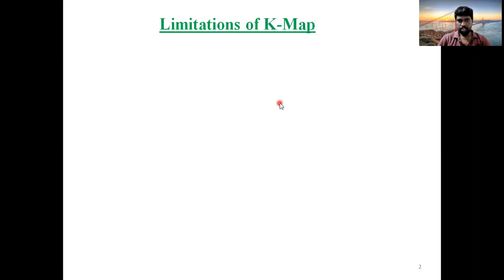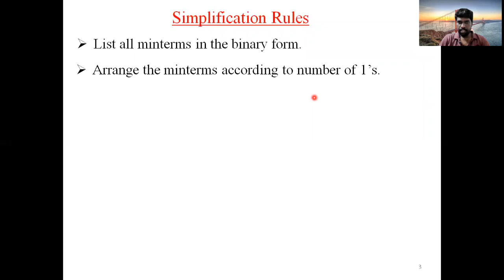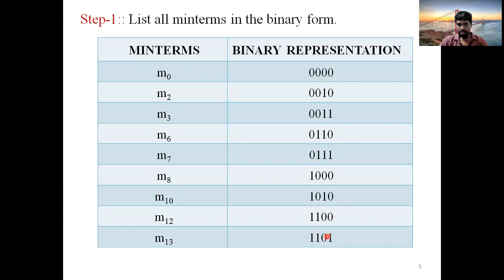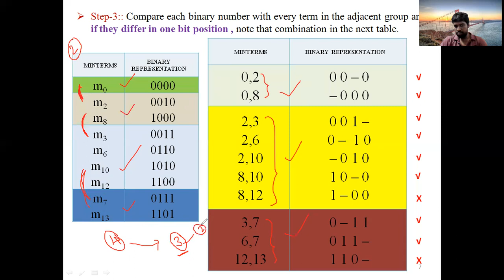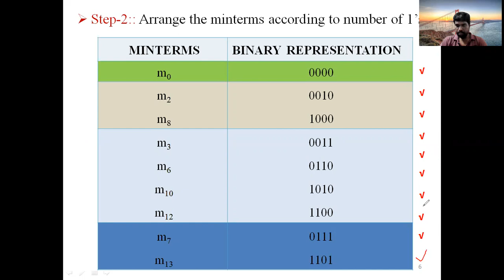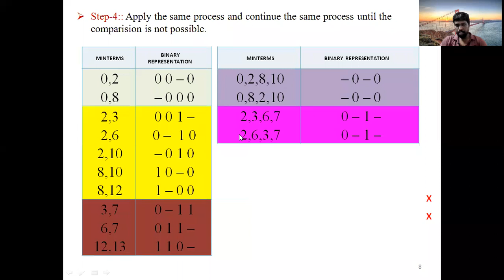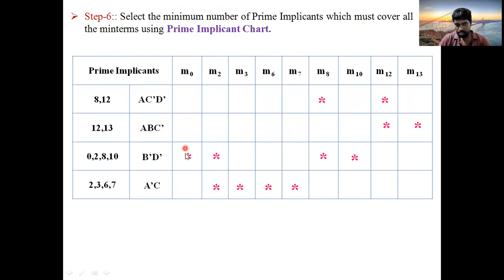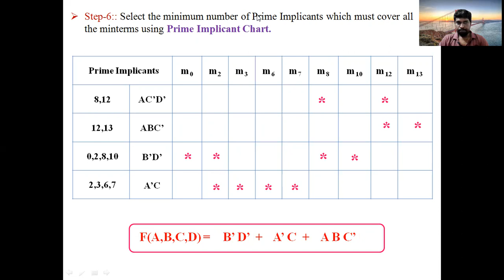Quine - Mc Cluskey Method II STLD & DE II